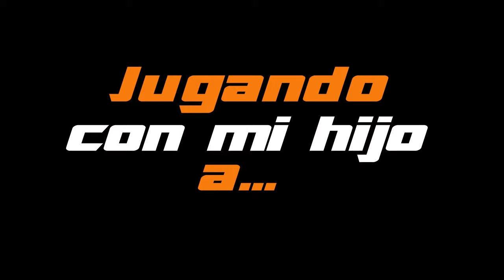355. JUGANDO CON MI HIJO A.. ENDLESS SPACE #5 | ACOSADOS POR ENEMIGOS Y NAVES LOCAS QUE NO OBEDECEN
Los enemigos nos acosan por todas partes en Endless Space (juegos Steam 2017), poniendo nuestro primer imperio Craver en un brete. Para colmo nuestras naves no obedecen, se mueven solas, automáticamente, en operaciones suicidas que no podemos evitar...

Ver más vídeos de la sección Jugando con mi hijo a...

▬▬▬▬ AQUÍ Y ALLÁ ▬▬▬▬